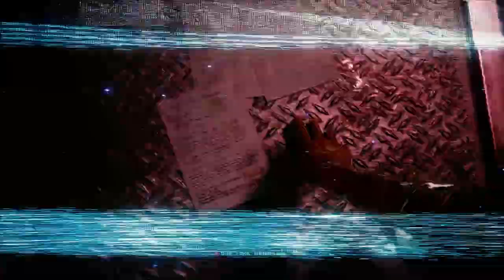Cyberpunk 2077 - 18 Main Job 16 & 17 (Act 2) Lightning Breaks-Life during Wartime - get Hellman